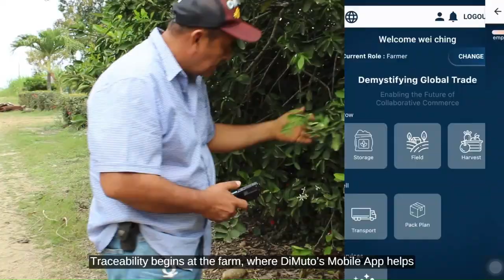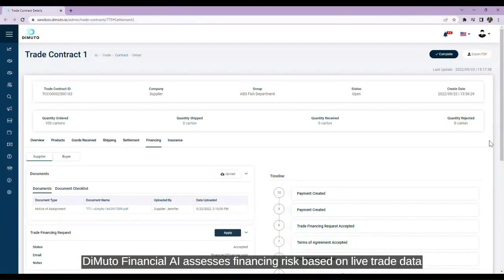DiMuto X Grupo Paisano - Driving Sustainable Agriculture with AI-Powered Financing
Learn how AI-powered DiMuto Trade Solutions and Financial Services helped Grupo Paisano, a Mexican grower-exporter collective working with smallholder farmers.

With data visibility, Grupo Paisano can leverage technology to build scalable, transparent, integrated supply chains, strengthen local communities and grow their business.